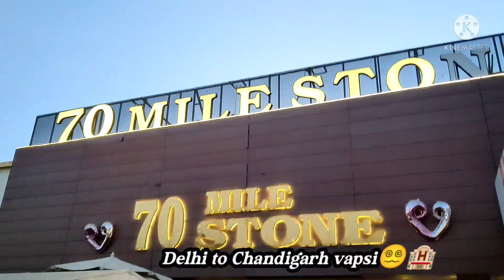Vlog-Chandigarh to Delhi👌🚙with Ajay Pandey,Neeraj,Khasa sir and Pankaj sir.Full fun,pool de majje.